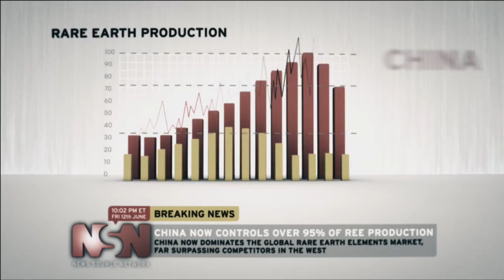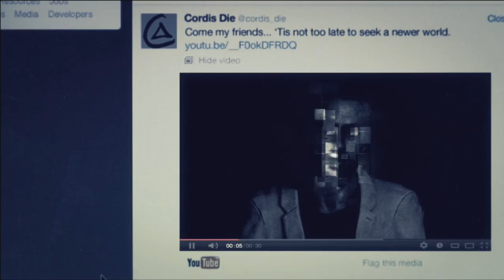Call Of Duty - Black Ops 2 - CELERIUM - Part 2